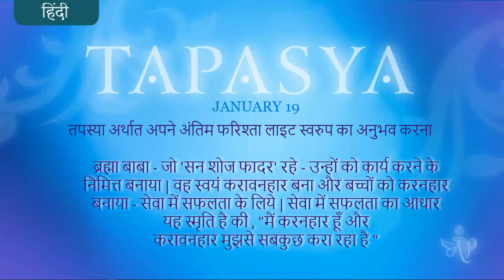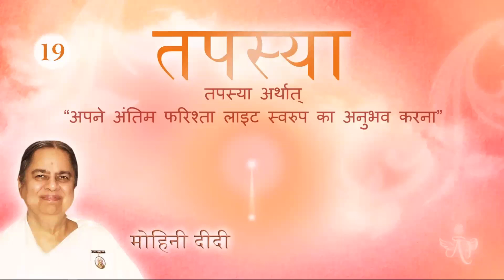French January 19, 2022 Mohini Didi Hindi Series Tapasya #19